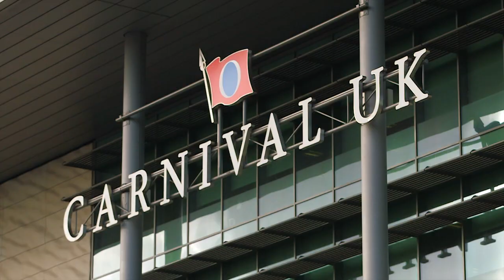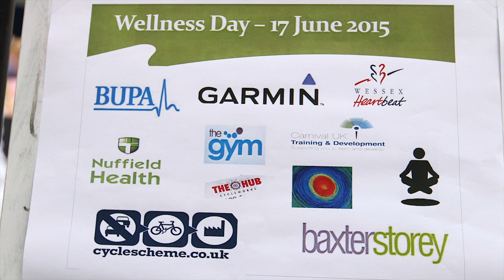Working at Carnival UK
It takes great passion and real commitment to maintain our position at the top and because of that we were recently voted 15th most attractive employer within the UK. That’s why exceptional, passionate people are at the heart of our journey delivering the highest standards to our valued customers.

What is it like working at Carnival UK? Watch this video to find out more about life at Carnival House.